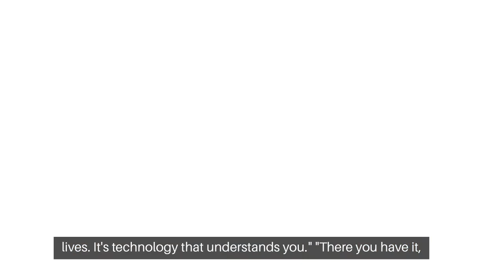CES 2024: HP Transforms Consumer Portfolio to Power the Personal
Title: "HP Unveils Innovation at CES 2024: Transforming Consumer Portfolio to Power the Personal Experience"

[Intro: Energetic Music]

Host (excited): "Hey, tech enthusiasts! Welcome back to [Your Channel Name], your source for the latest and greatest in the world of technology. Today, we've got some thrilling news hot off the CES 2024 press - HP is shaking up the game with a transformative update to their consumer portfolio.

[Transition: HP's Vision]

Host (setting the stage): "HP has long been a pioneer in the tech industry, and this year at CES, they're redefining the game. The theme for 2024 is all about powering the personal experience, and HP has some groundbreaking innovations to share."

[Highlighting Key Features]

Host (detailing): "First up, let's talk about HP's cutting-edge display technology. They're introducing [Feature Name], a revolutionary display technology that promises to take your visual experience to new heights. Get ready for vivid colors, deep contrasts, and immersive clarity like never before."

[Showcasing Visuals and Demos]

Host (excitedly): "Now, seeing is believing! The difference is truly mind-blowing. HP is raising the bar when it comes to visual excellence."

[Transition: HP's Commitment to Performance]

Host (transitioning): "But it's not just about looks. HP is doubling down on performance, ensuring that every device in their consumer portfolio is a powerhouse. Whether you're a creative professional, a gamer, or a multitasking wizard, HP has you covered."

[Showcasing Different Devices]

Host (exploring): "From high-performance laptops to sleek convertibles and powerful desktops, HP is leaving no stone unturned. And that's not all—wait until you hear about their advancements in [mention any other significant features or components]. It's truly a tech-lover's dream come true!"

[Transition: The Human Touch]

Host (emphasizing): "In the midst of all this tech talk, HP hasn't forgotten the human touch. They're incorporating [Feature Name] to enhance the overall personal experience. It's not just about devices; it's about how these devices seamlessly integrate into your daily life."

[Sharing User Testimonials]

Host (connecting): "And don't just take my word for it. Early users have been singing praises about how HP's innovations have truly transformed their personal and professional lives. It's technology that understands you."

[Conclusion: The Future of Tech]

Host (concluding): "There you have it, folks—HP's game-changing updates from CES 2024. We're witnessing a new era of tech where personalization, performance, and innovation converge. What are your thoughts on HP's latest innovations? Until next time, this is [Your Name] signing off from CES 2024!"

[Outro: Upbeat Outro Music, End Credits]